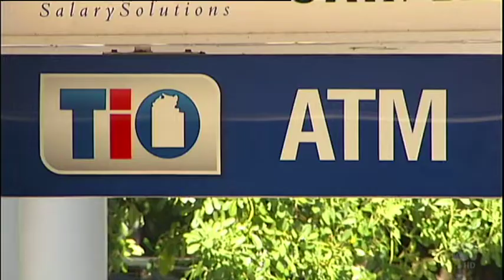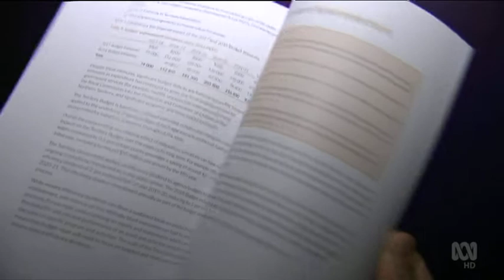The Northern Territory is broke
The Northern Territory Government is in the throes of a financial crisis, with no plan for fixing the deep fiscal problems.